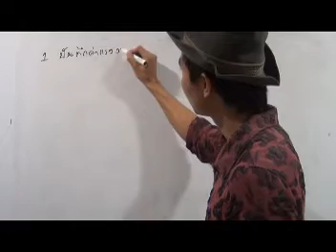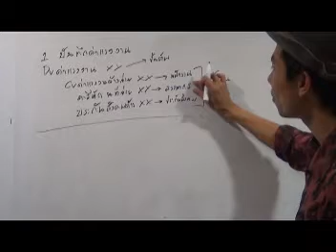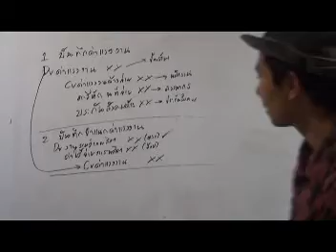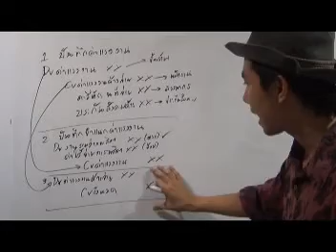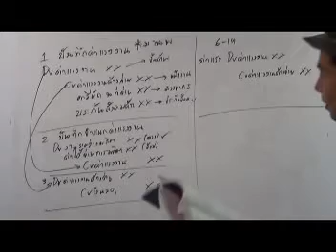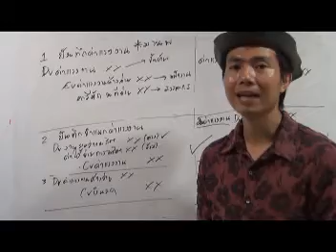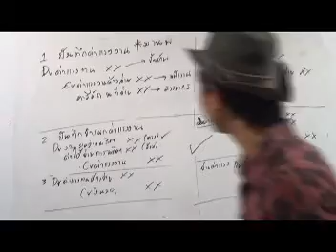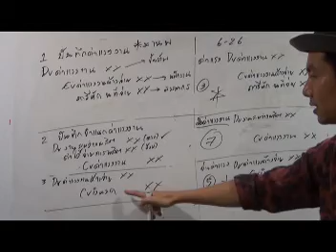ปัญหาของนักศึกษา มสธ เกี่ยวกับการเรียนวิชาการบัญชีขั้นต้น เรื่องบันทึกค่าแรงงาน